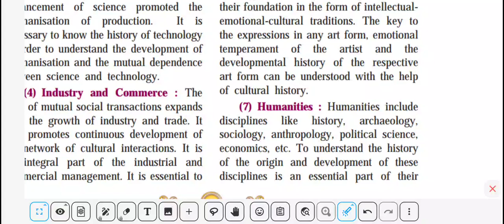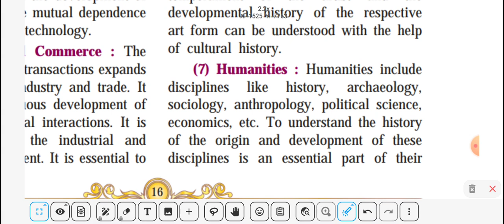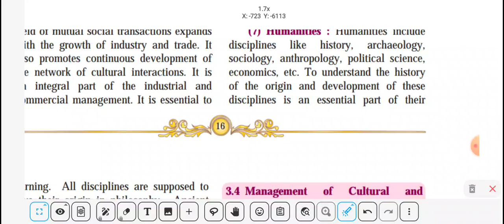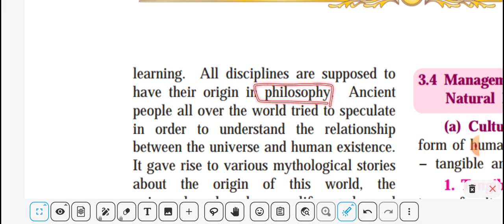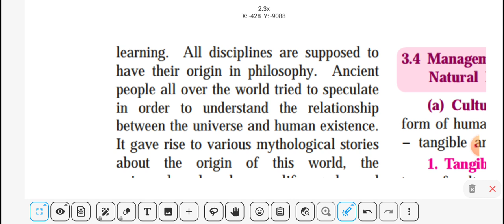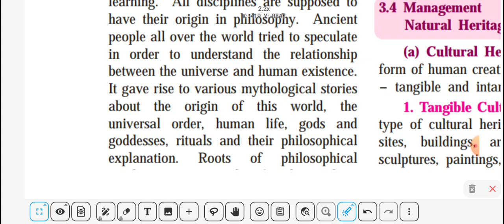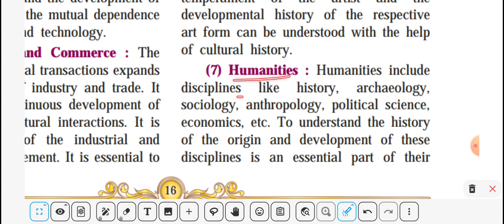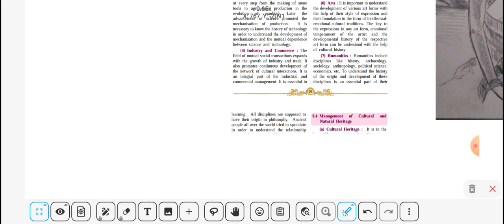Part 5 | Chp 3 | Applied history | Maharashtra board | Class 10 | Humanities